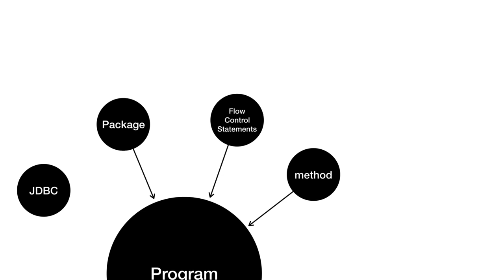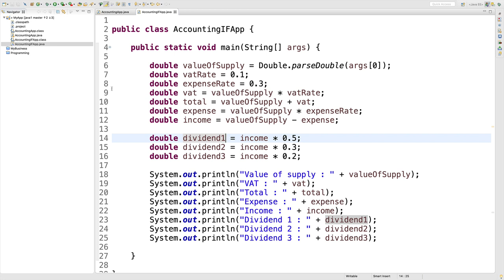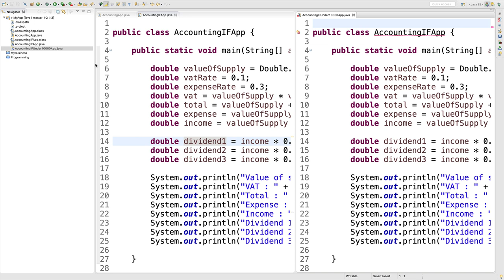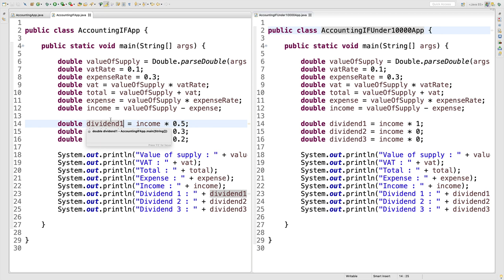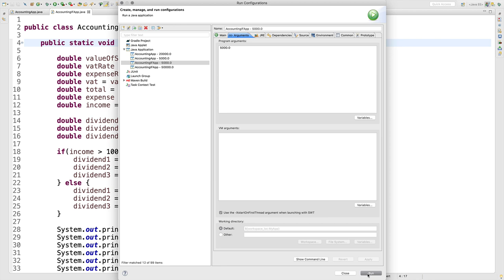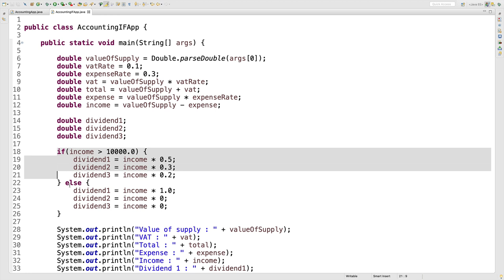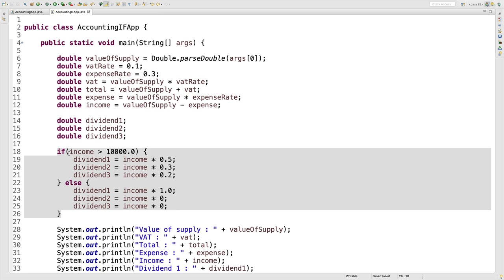JAVA1 - 14.6. 나의 앱 만들기 - 조건문